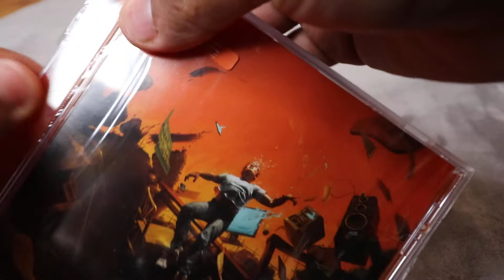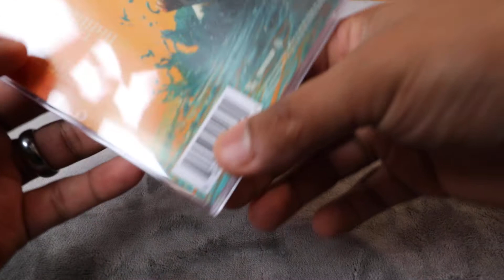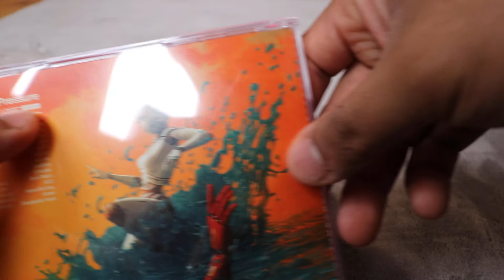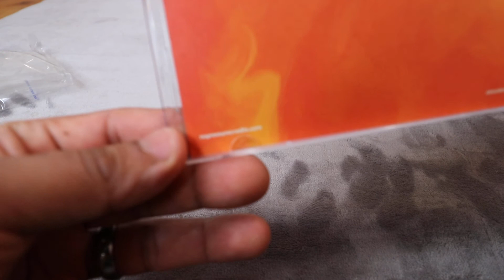Logic - No Pressure Unboxing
Mucha gente esperaba y deseaba este album.
Mucha gente no queria que este album no saliera.
la verdad en lo personal esperaba mucho este album. queria que saliera pero a la vez no queria que saliera. ya que sigo a logic desde hace mucho tiempo y a el saber que este era su ultimo album mm no lo se es como si se perdiera la esencia de que alguien que conoces se fuera de tu vida. dejando todo eso atras, disfrute mucho este album!!! bastantes canciones de aqui me parecieron geniales, tanto como la produccion como el estilo que lleva en tales. con los samples que tiene y la letra en cooperacion de tal hace que el album sea bueno.
Sin mas ni menos les dejo mis canciones favoritas. man i is, Soul Food II,  Celebration, Heard Em Say y otras igual me gustaron pero esan son las mejores pa mi.  A ustedes cuales les gustaron mas?